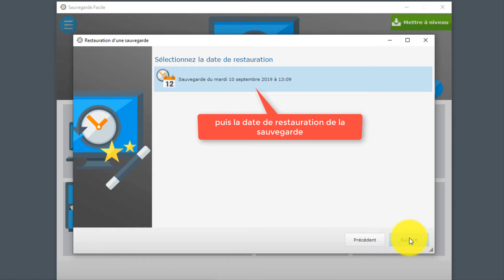Cette vidéo montre comment restaurer une sauvegarde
Cette vidéo montre comment ajouter des dossiers à sauvegarder.